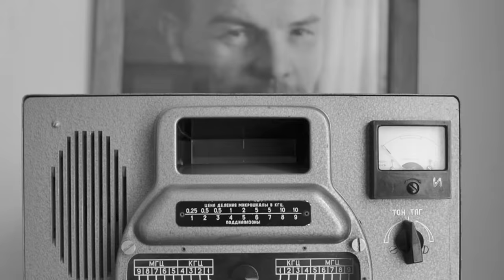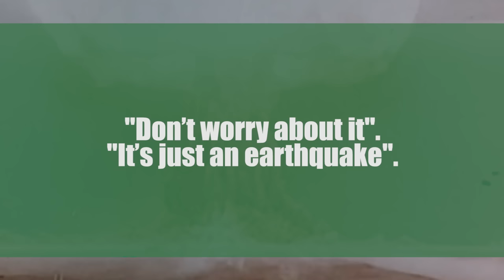Semipalatinsk: The Most Nuked Place on Earth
Out on the vast plains of the Kazakh steppe lies a place with an eerie secret. Covering an 18,500 square km stretch of wilderness, it looks to all intents and purposes like just another swathe of endless grassland. Yet this quiet exterior hides a sinister past. During the years of the Soviet Union, this area was strictly off-limits.Those who could get close enough witnessed blinding flashes, watched in awe as mushroom clouds expanded across the sky. This place’s name was the Semipalatinsk test site, also known as the Polygon. Today, we know it as the most-nuked place on Earth.